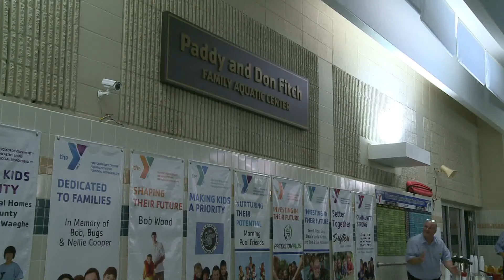Paddy and Don Fitch Pool